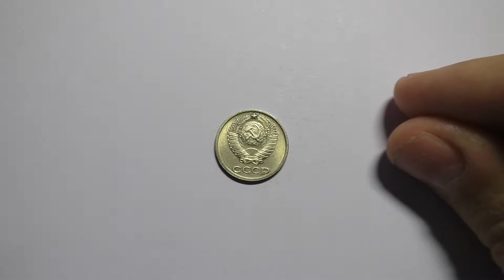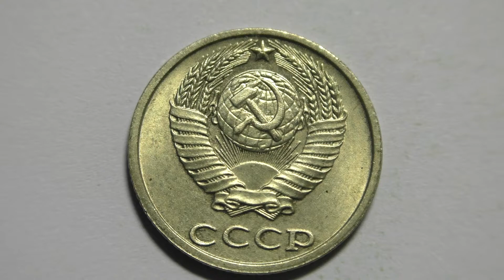10 копеек 1989 года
Обзор и увеличение монеты 10 копеек 1989 года выпуска. СССР. Рекомендовано к просмотру на большом экране ПК или на телевизоре